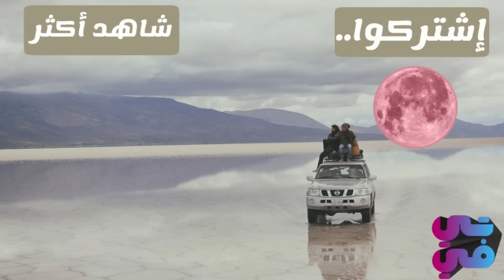شوفو وضاح شو عمل ب ابن خالو لما اتهجم على امو 😱 وبالاخر اتصالحو وعين الله عليهن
مقطع من مسلسل
سلوم حداد
سليم كلاس
حسام تحسين بك
فايز قزق
رشيد عساف
ايمن زيدان
صفاء سلطان
فادية خطاب
صباح الجزائري
قيس الشيخ نجيب
مهيار خضور
محمد حداقي
مرح جبر
عبد الهادي صباغ